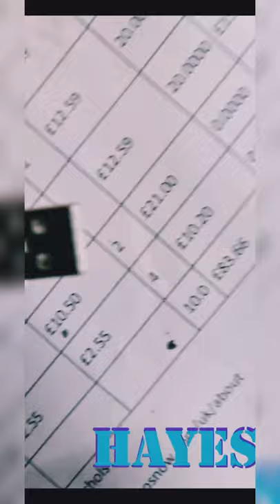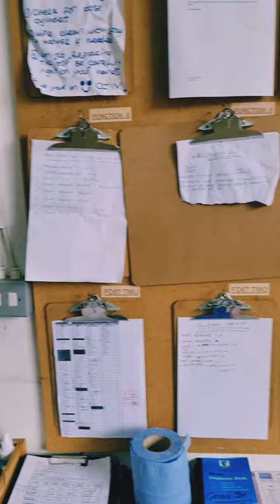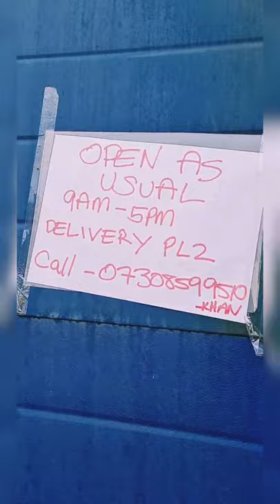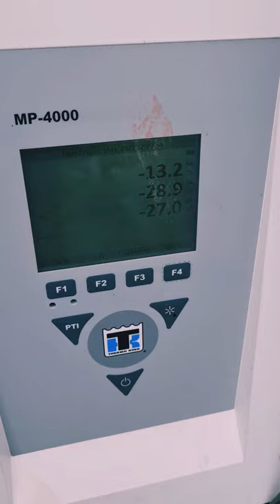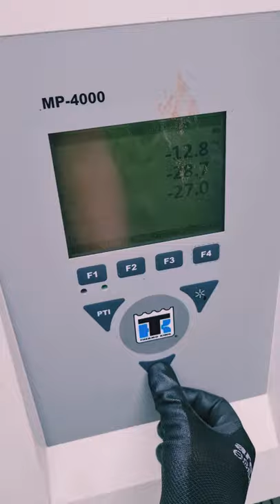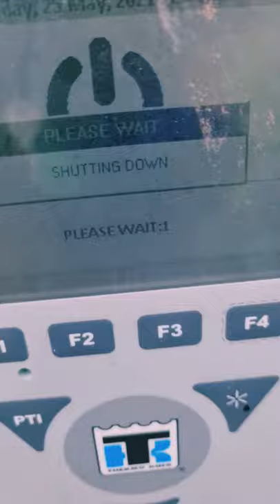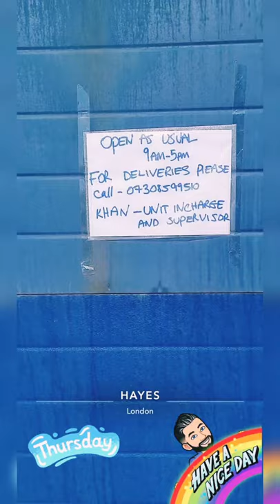KHAN THE CONCLUSION | WAREHOUSE SUPERVISOR | FORKLIFT OPERATOR | MENTALHEALTH | SOCIALMEDIA | ZAKHMI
full description coming up.